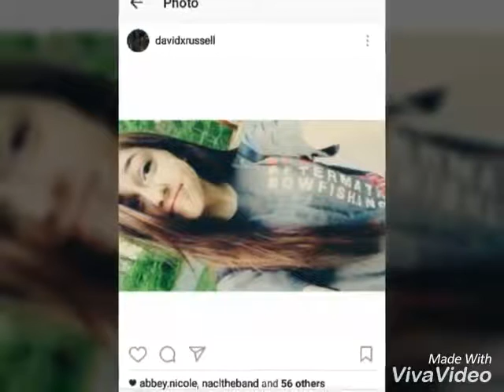Daddys boys ..... Conway twitty Thats my job. I LOVE MY BABYS Made march 20th... Bad day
Conway twitty.   Made march 20th... Bad day.    Jeremy Bozza